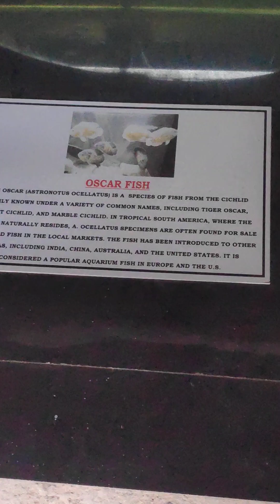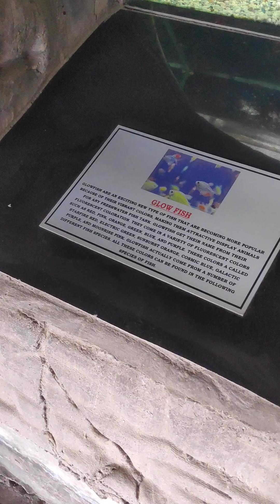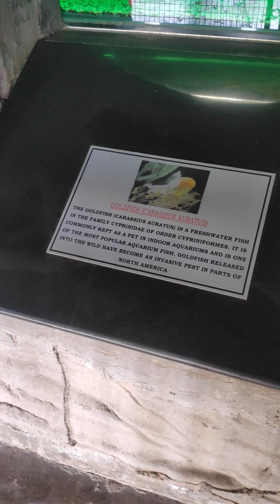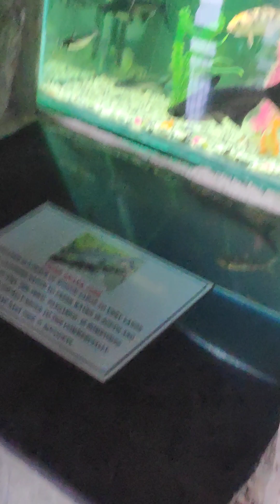rock garden Chandigarh